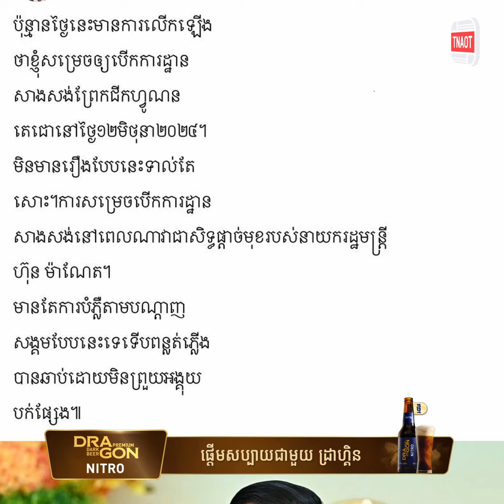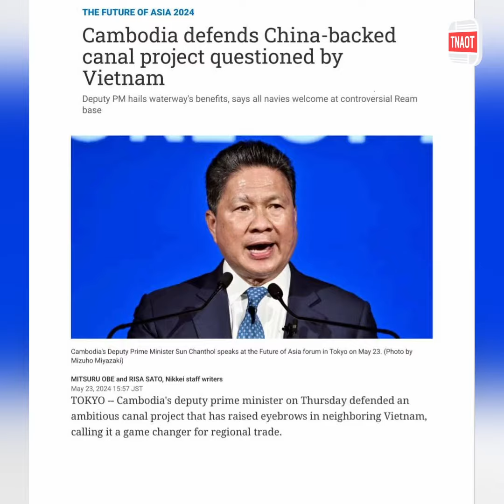សម្តេចតេជោ ច្រានចោលការផ្សព្វផ្សាយថាសម្តេចសម្រេចឲ្យបើកការដ្ឋានសាងសង់ព្រែកជីកហ្វូណនតេជោ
TNAOT App បណ្តុំនៃព័ត៌មាន កម្សាន្ត និងចំណេះដឹង សម្រាប់អ្នកទាំងអស់គ្នា